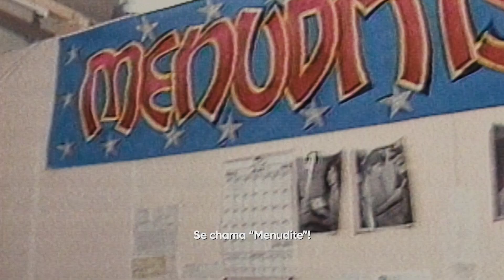Menudo: Sempre Jovens | Trailer Oficial | HBO Max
A trajetória do Menudo é muito mais do que fãs histéricos e hit contagiantes. Descubra a história obscura escondida por baixo dos figurinos de lycra e cores neon. Menudo: Sempre Jovens estreia dia 23 de junho, na HBO Max.